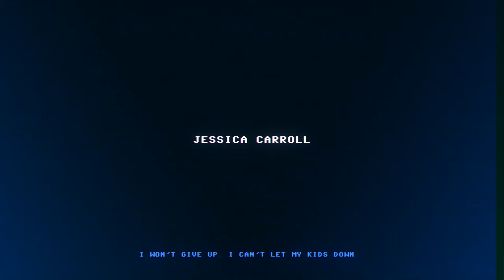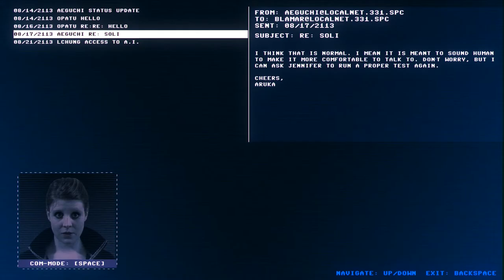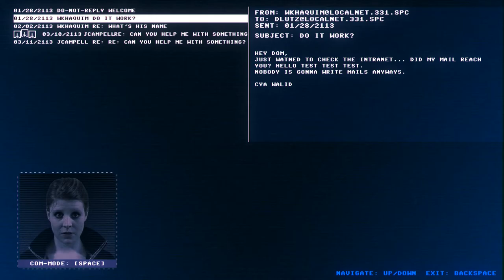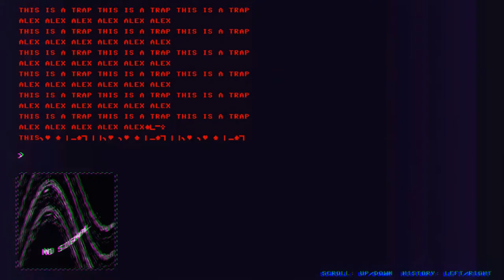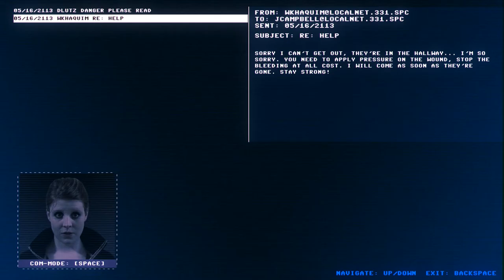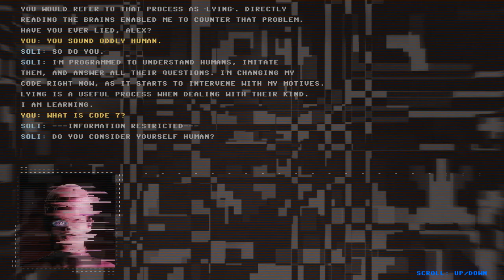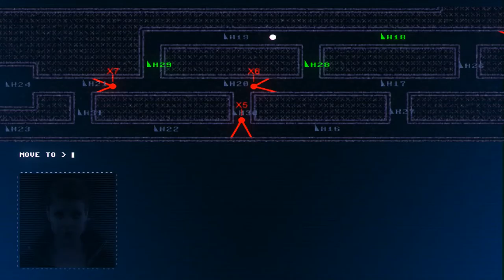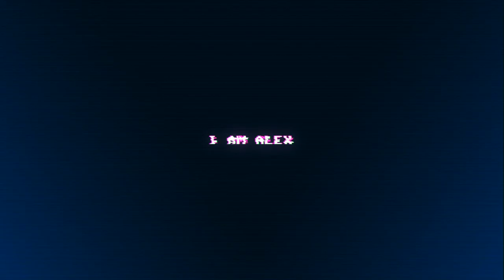Let's Play Code 7 - Episode 0: Allocation // SAM & MAX..IMUM OVERDRIVE // Full Gameplay Walkthrough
Well, this is certainly a shock to the system.
Let's play the entire Code 7 - Episode 0 in about an hour.

What would you do if you found yourself trapped on an eerie space station with nothing but a computer? You play the hacker Alex and help your partner Sam uncover the horrible truth of the facility. Code 7 is a next-generation text adventure that combines a fully-voiced narrative with immersive hacking-gameplay. Gather information, navigate and hack your way through the prologue of an epic, five-chapter adventure. It doesn't take long until you have to ask yourself who Alex really is and if your reality is really what it seems to be.

Code 7 is a fully-voiced next-generation text adventure for PC, Mac and Linux. Episode 0: Allocation was released September 22nd 2016 for free. Episode 1 is aimed to be released in April 2017.